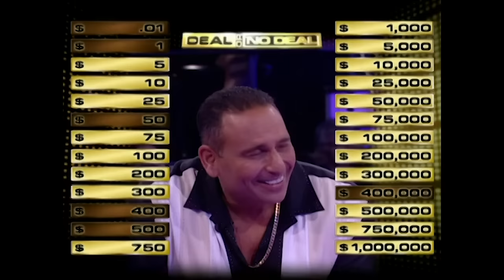What's the Deal Week! | Deal or No Deal US | S03 E18 | Deal or No Deal Universe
The first three contestants in What's the Deal? Week, introduced a new method of play: Winner-Take-All. Without knowing the results of the other contestants' games, three players would play their own, regular games and the biggest dealer would win everything won that night.